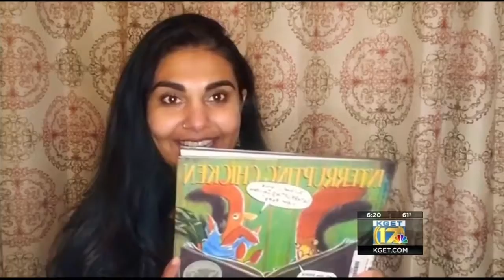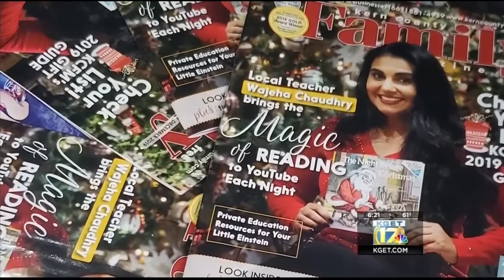Kern County teacher uplifts her students one story at a time